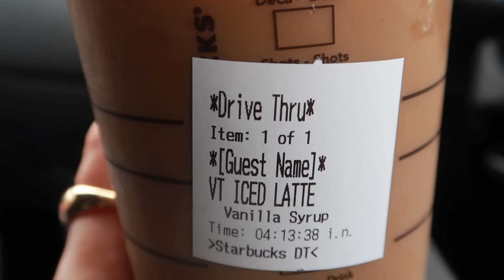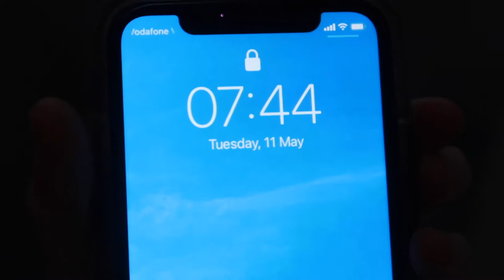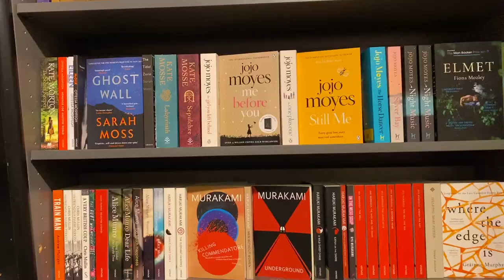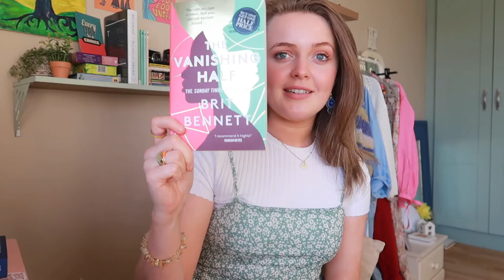VLOG - Clothes Haul, A Trip To Belfast and Lots of Chats...📷✨☕️